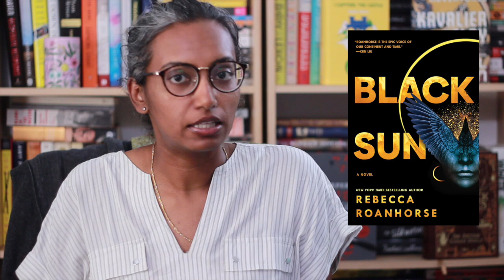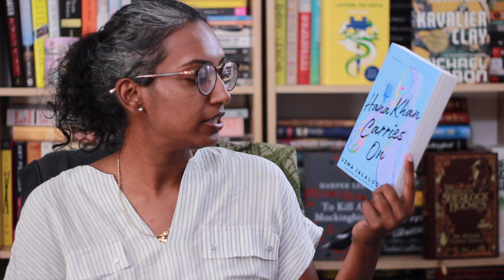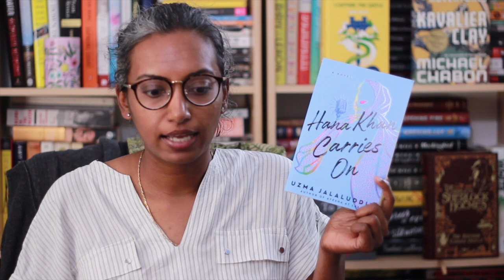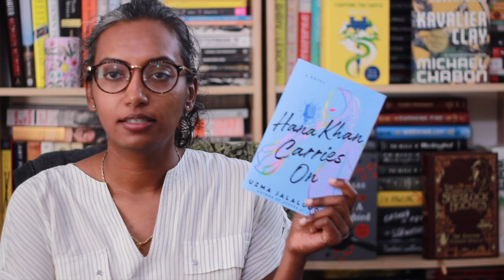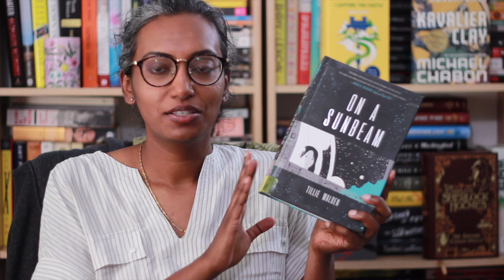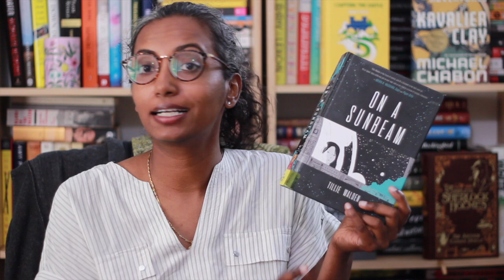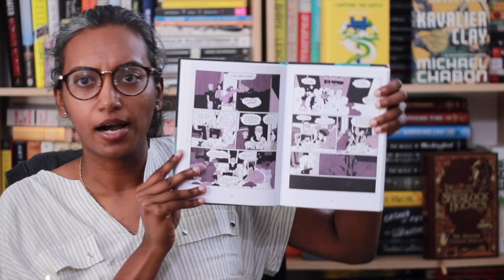June 2021 Reading Wrap Up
Chapters
0:00 Intro
0:33 Black Sun by Rebecca Roanhorse
4:27 Crying in H Mart
7:38 Sorrowland by Rivers Solomon
12:04 Hana Khan Carries On
15:33 On a Sunbeam